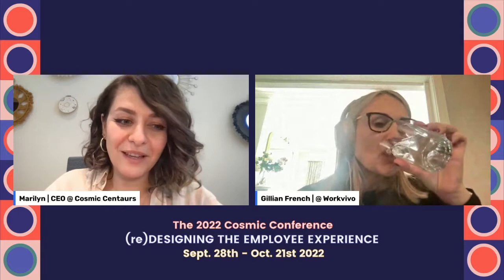(re)shaping the EX through imprintable moments with Gillian French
Gillian French Expert in Residence - Employee Experience at Workvivo joined us on Monday, October 10, at 5 PM (GMT +4) for the CosmicConference to tell us all about the moments that count in the employeeexperience

Gillian went over the concept of imprintable moments, the role they play in the EX, and how leaders can design those moments.

What is the 2022 CosmicConference?

On our third annual edition of the Cosmic Conference, our focus was all about (re)Designing the Employee Experience. From Sept. 28th - Oct. 21st, 2022 we explored all things EX.

To better understand the theme, we explored it through a variety of lenses: internal comms, employee engagement,  flexible work, onboarding, offboarding, and recruitment, upskilling, retention, culture & values, human connections , organizational strategy, and the measurement of EX.